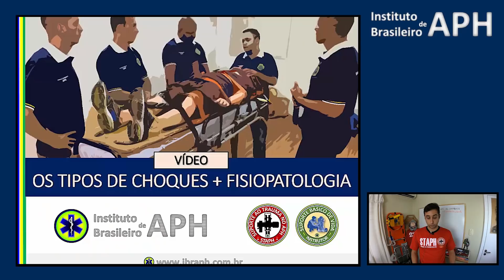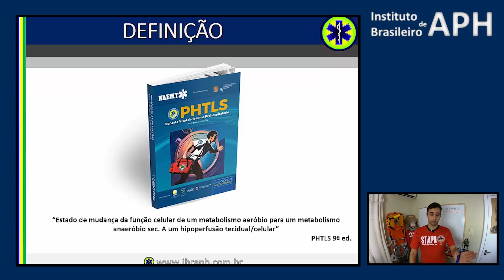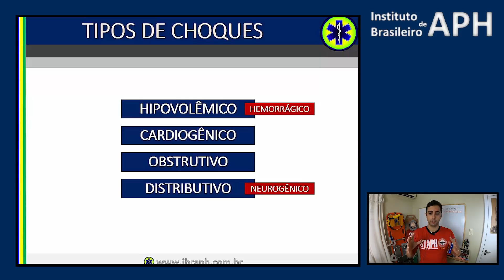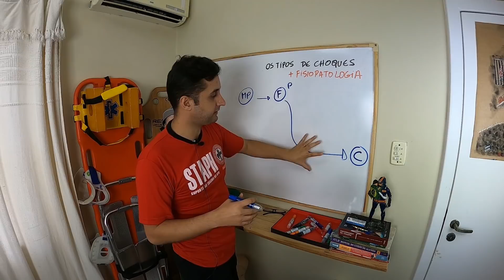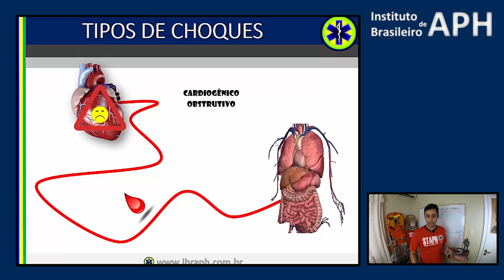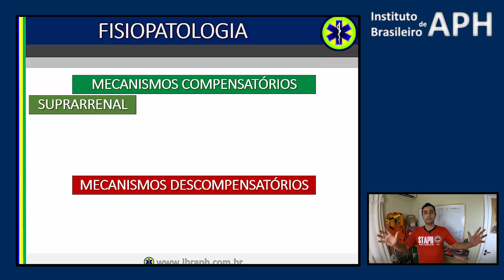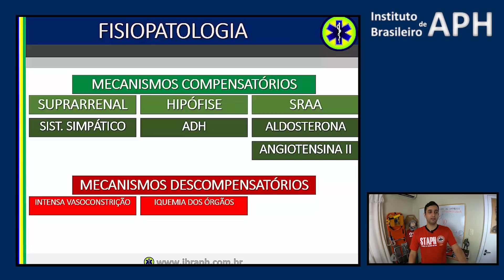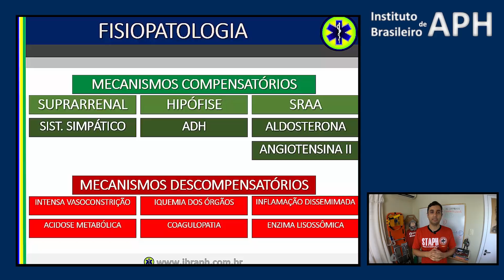OS DIFERENTES TIPOS DE CHOQUES + FISIOPATOLOGIA SIMPLIFICADA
Turma, segue o nosso segundo vídeo preparatório para o workshop online e gratuito: Controle de Hemorragias no APH, as Últimas Novidades.

Na aula de hoje vamos apresentar os diferentes tipos de choques e a fisiopatologia simplificada de todos eles. Daremos uma ênfase maior aos choques presentes em situação de trauma.

Estaremos juntos nesta jornada...

Atenciosamente,
Equipe do IBRAPH